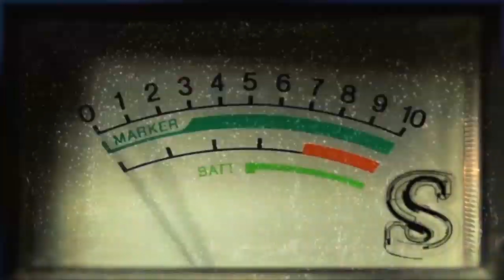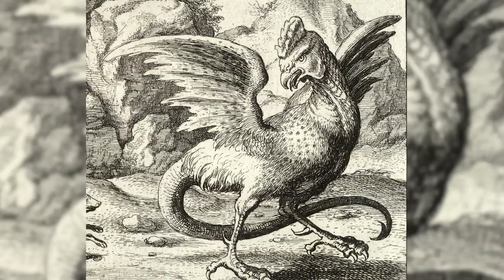STRANGE Greek Mythical Creatures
The most bizarre mythical beasts of Ancient Greece! From man-eating monstrosities to divine beasts directed by the gods.